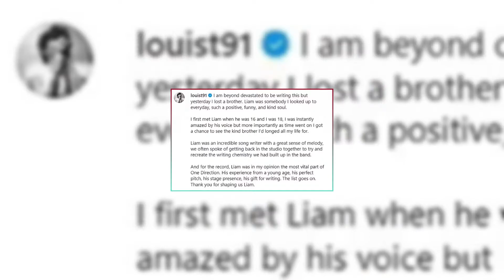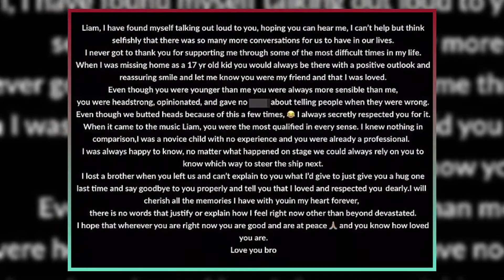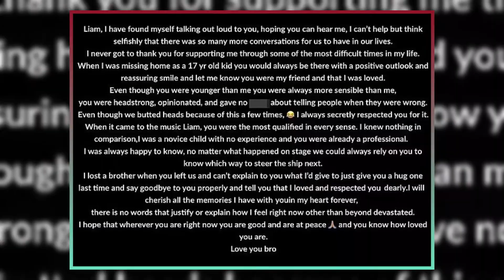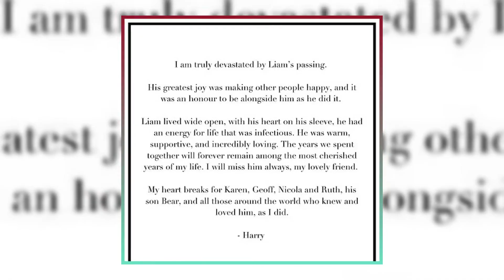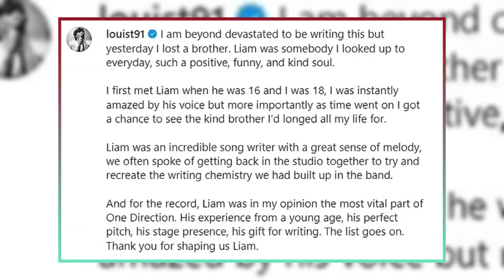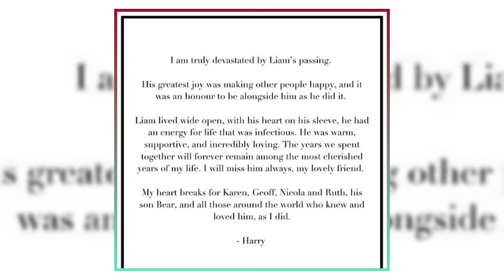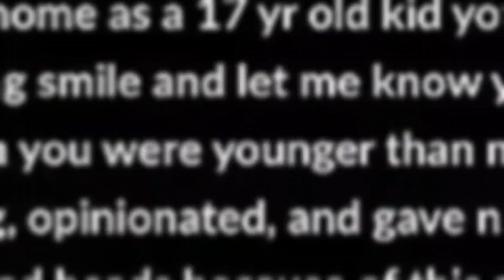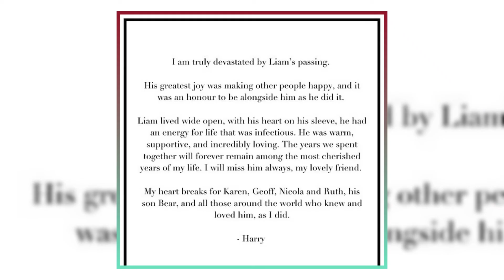"Liam Payne's Heartbreaking Tribute"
Join us as we remember the incredible legacy of Liam Payne, a cherished member of One Direction who tragically passed away at the age of 31. In this video, we explore the emotional tributes from his bandmates Louis Tomlinson and Zayn Malik, who express their grief and share fond memories of their time together. Louis vows to always be there for Liam’s son, Bear, while Zayn reflects on their brotherhood and the lasting impact Liam had on their lives. We also take a closer look at the events leading up to this heartbreaking loss. Watch to celebrate Liam's life and the love he brought to so many.